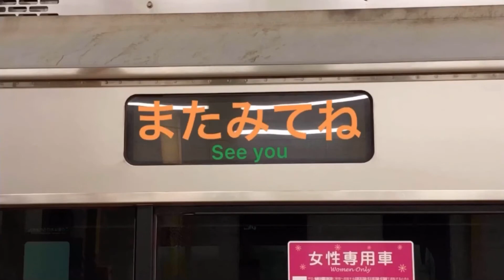小田急江ノ島線すべて藤沢止まり⁉️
小田急 江ノ島線の藤沢、片瀬江ノ島間の
トラブルにより、各駅停車 片瀬江ノ島行きなどが、
すべて各駅停車 藤沢行きになっております😃

(顔見知りの運転手さんが挨拶して下さいました